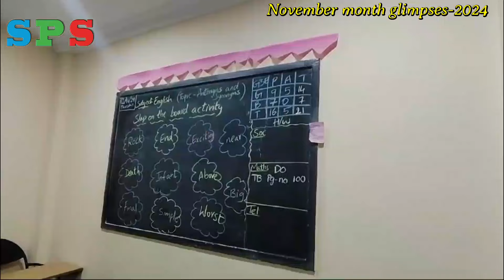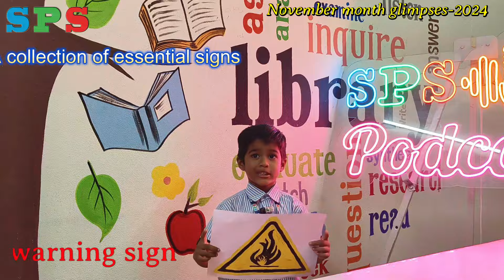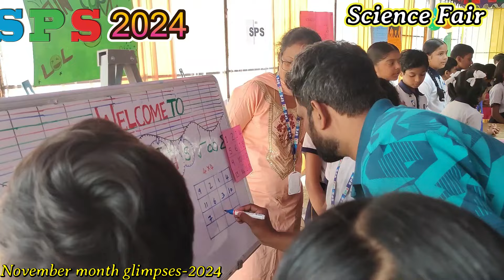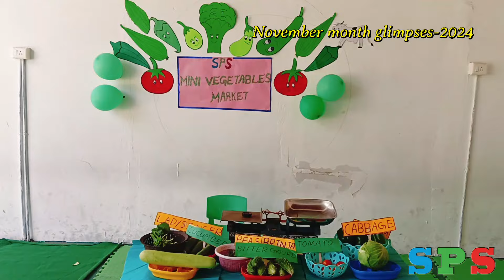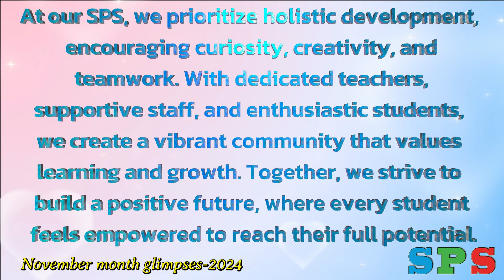SPS November Chronicles: A Month of Joy and Learning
Join us as we take a delightful journey through the vibrant activities and celebrations of SPS in November.

From cultural performances and creative projects to Children's Day festivities and academic milestones, this month has been filled with joy, learning, and memorable moments.

Witness the energy and enthusiasm of our students and teachers as they bring life to every event, making SPS a hub of creativity and excellence!